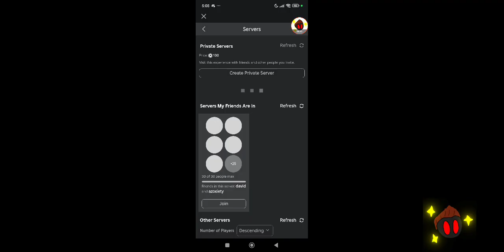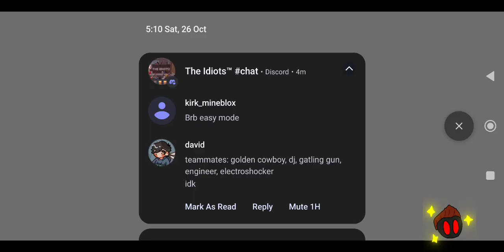Roblox | Tower Defense Simulator[Hexscape event night 2]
Game: Roblox

Roblox game: Tower Defense Simulator

After we defeated titus, the portal sucked us in, trapping us in another dimension